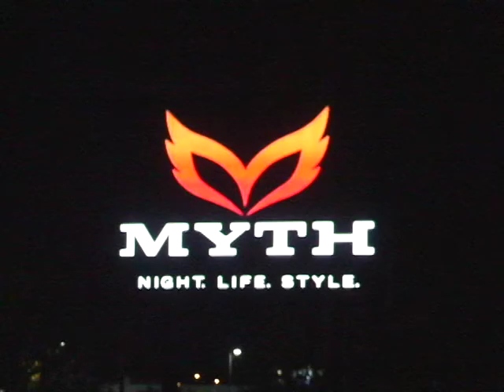Gypsy - (Intro) As Far As You Can See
Myth Nightclub, Maplewood, MN - June 10, 2009  (poor sound quality due to mic overload), James Walsh, Randy Keeley, Bill Davis, Jerry Archambault, Bob Jones, John Domagall, Chico Perez, Stan Kipper